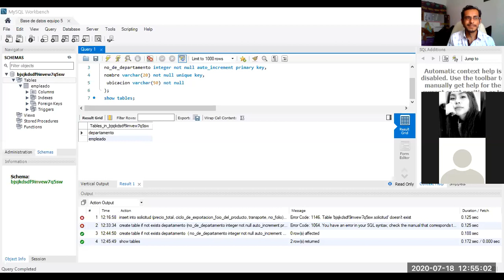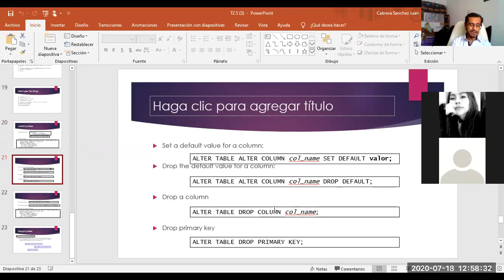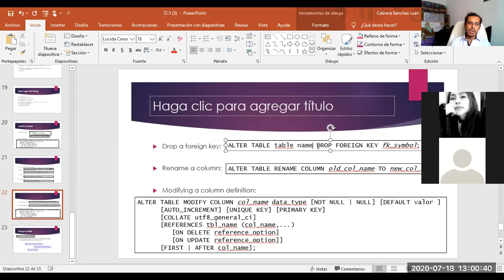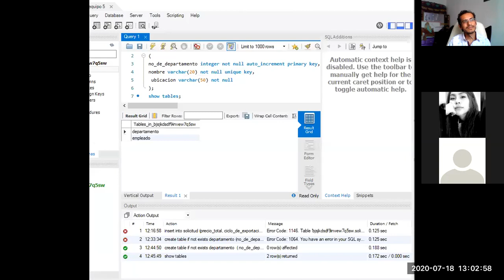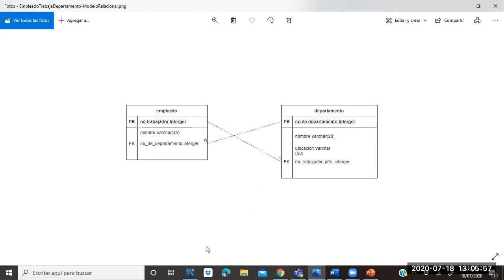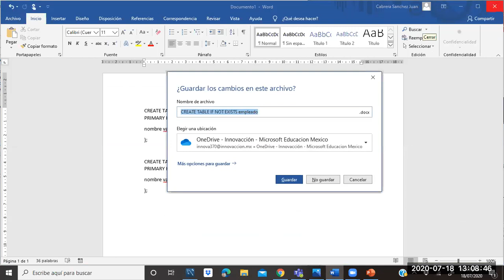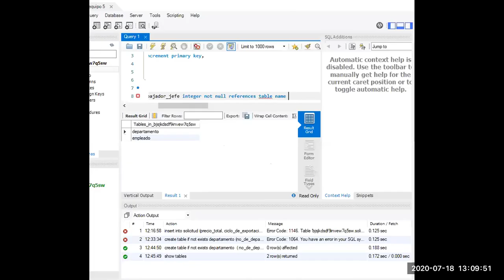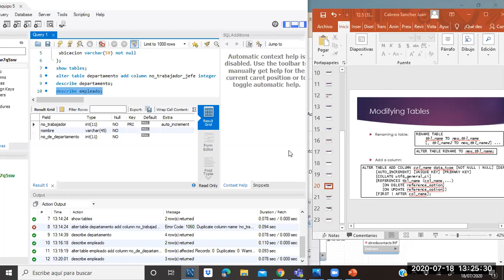Clase 2020-07-18 2do H. pt 05